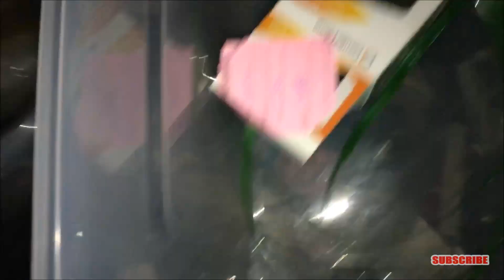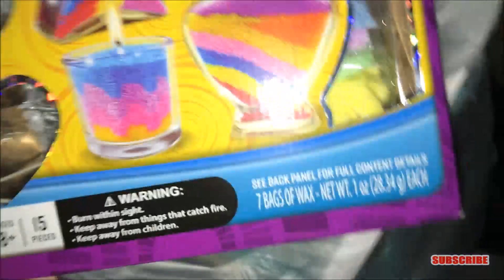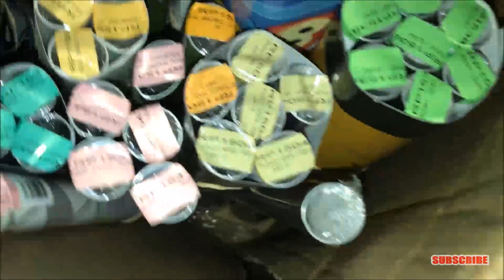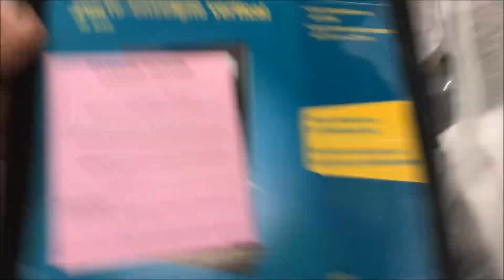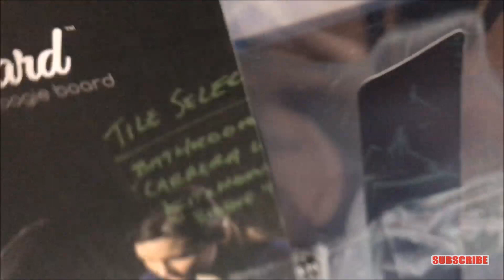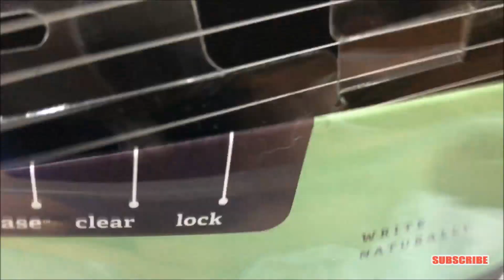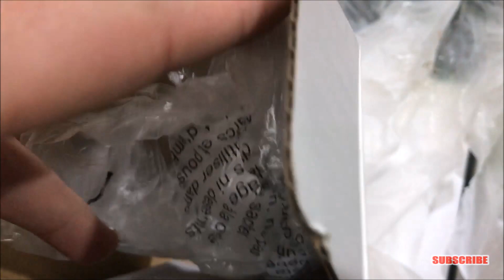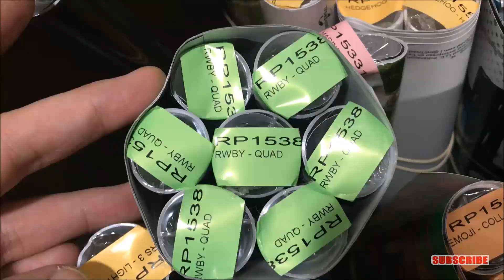Cant Believe What These Rich Companies Throw Out!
Dumpster Dive Night #95
TheDailyDiver